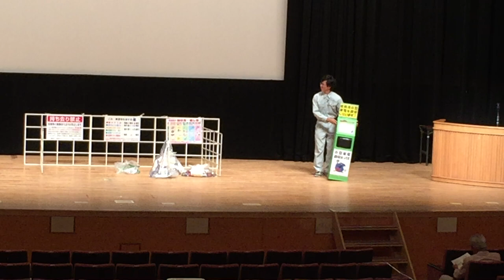クリーンステーション指導員講習会 コント/ちらし寿司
2017年6月23日19：00～20：30に開催された講習会で
延岡市役所職員さんが披露してくれたゴミをテーマにした面白コントです。